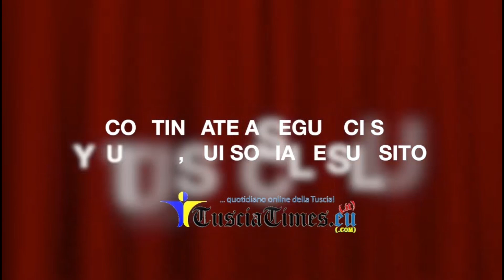Lucrezia Mangilli, Miss Mondo Italia 2024 madrina del trasporto della Macchina di Santa Rosa